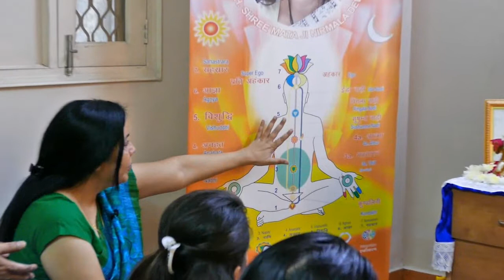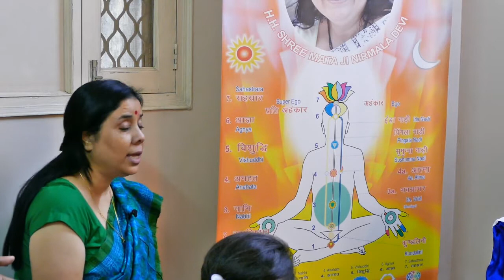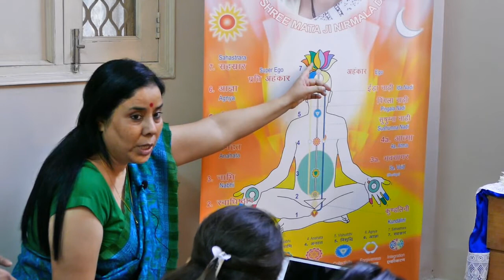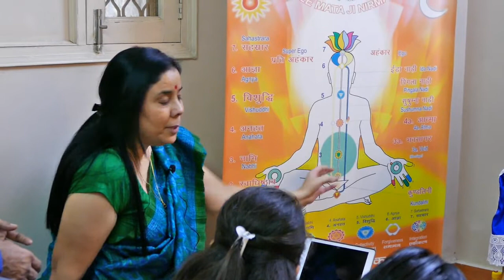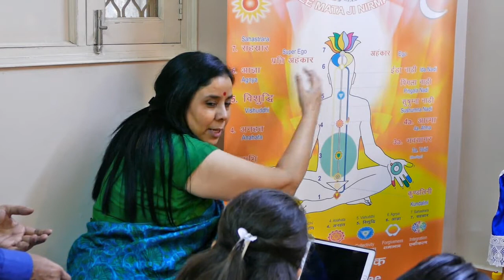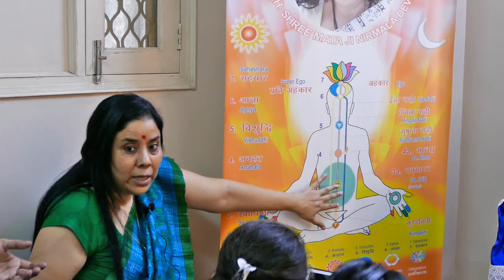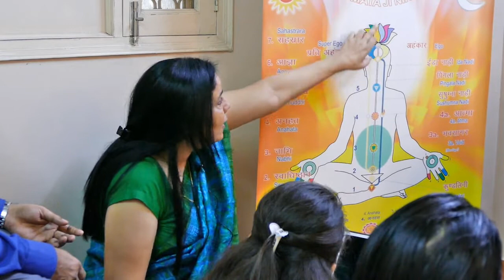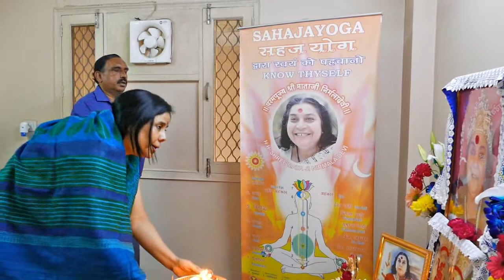Collectivity of Sahaja Yoga Meditation at BAFEL Residency 17 Nov 2018